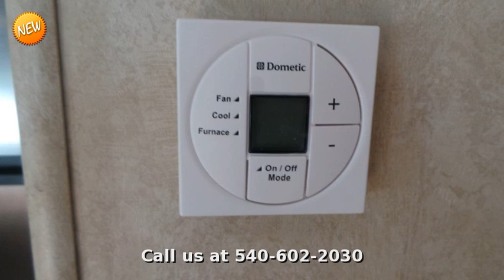2015 Forest River Salem 30QBSS, Travel Trailer Bunkhouse, in Ellwood City, PA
JUST ARRIVED!!!  THESE MODELS SELL FAST!!!

LIFETIME WARRANTY INCLUDED!